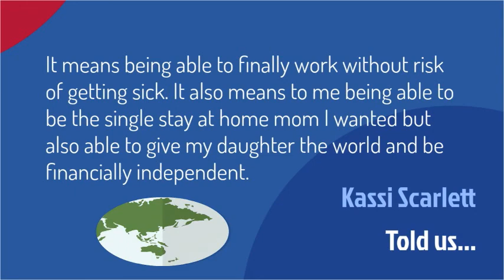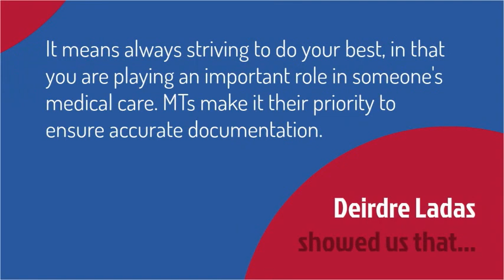Medical Transcription Week 2017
We want to thank you to all of the Medical Transcription / Healthcare Documentation Specialists out there! Let's celebrate MTWeek2017 together! Share the love, and raise awareness for the crucial job in the medical industry.